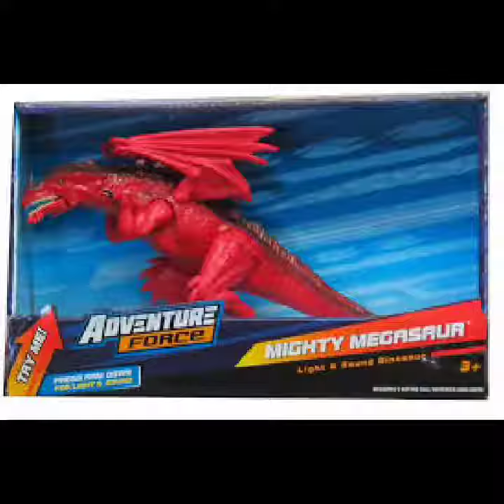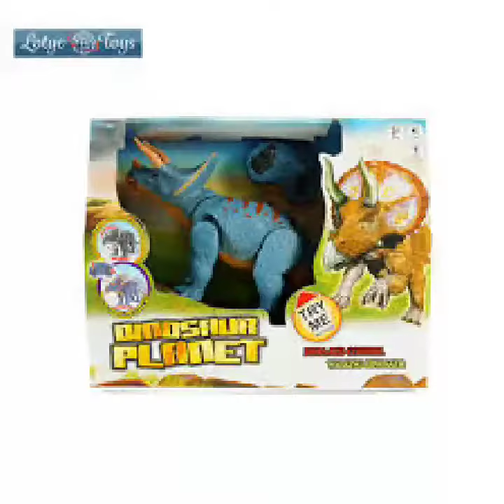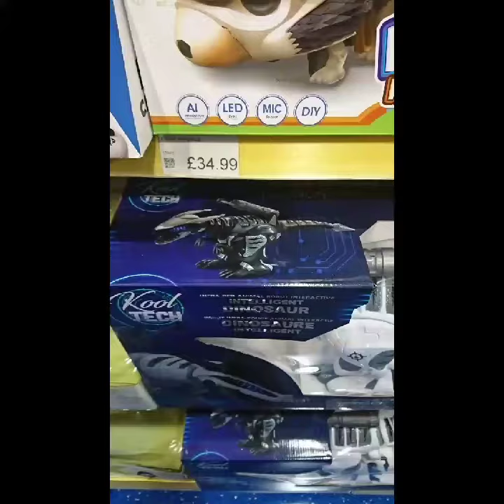Very rare photos Never seen before Wowwee Knockoffs and Customs